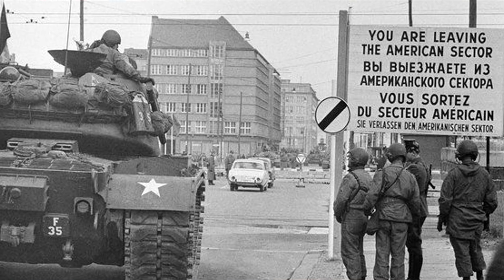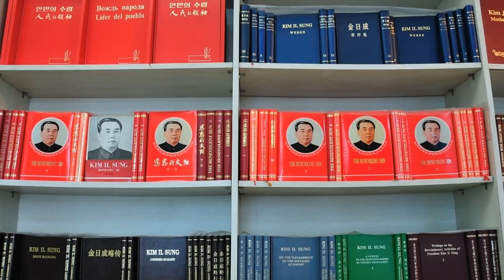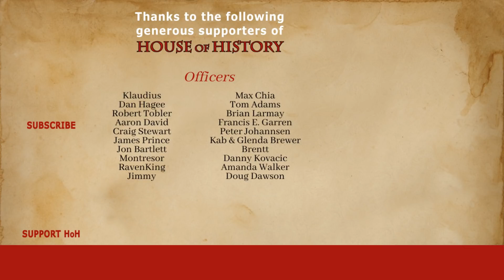Biography of James Joseph Dresnok (1941-2016)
During the 1960s several U.S. soldiers defected to North Korea. James Dresnok became the last U.S. defector to remain in North Korea up until his death in 2016, well over 50 years after his defection.

In 1962, 21-year-old American soldier James Dresnok was facing a court-martial. He was stationed at the Demilitarized Zone between North- and South Korea. The young soldier was caught forging his superior’s autograph to leave his army base to visit his favourite local woman of the night.

A few hours before he was scheduled to meet with his commander, Dresnok took a radical decision that would forever change his life. As his fellow soldiers were having lunch, he bolted through the Demilitarized Zone and surrendered to the dumbfounded North Korean border guards. James Dresnok had officially defected to North Korea, the giant prison-state, where he lived for fifty (!) years.

Chapters:
0:00 Introduction
0:43 Early Life
2:49 The Defection
4:13 Escape Attempt
9:16 Final Years